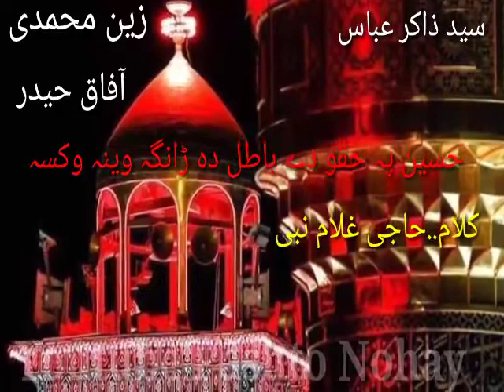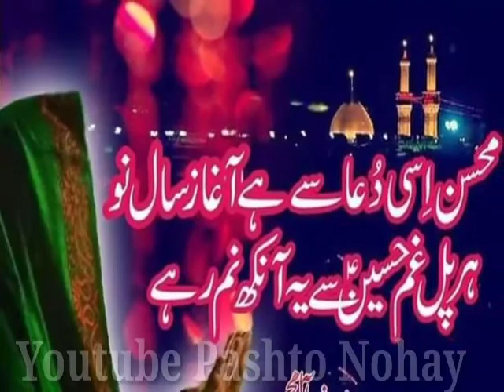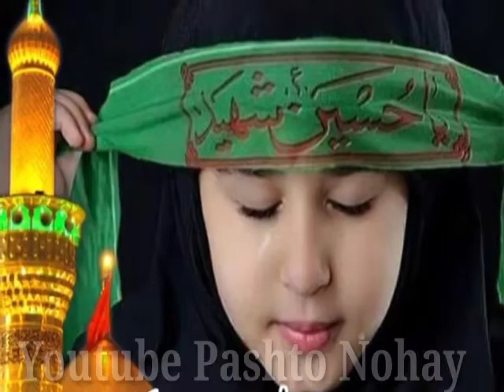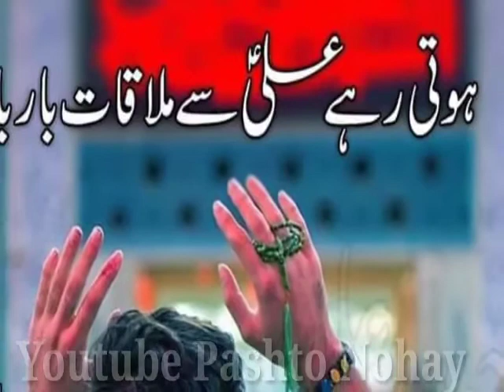Pashto Noha 2020 Hussain Pa Haqo De Batil da Rhanga weena waksa zakir abbas zain m. afaq ali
Pashto Noha:   Hussain Pa Haqo De Batil da Rhanga weena waksa
Zakireen: Syed Zakir Abbas

With the help of Almighty Allah & Muhammad O Aalay Muhammad(a.s), we are officially launch the YouTube Channel .

The Zakir Abbas Official is a non-political Islamic Channel. It was founded with the aim to pursuit of peace, mercy and unity; we bring to you the words of wisdom from the sages of the Islamic world, our main aim to provide our viewers the complete knowledge of Hamd, Naat, Manqabat, Noha & Qawali and for this we believe that the Videography is the best method to deliver your holy message to the entire world.

●Official Announcement Zakir Abbas Official© :
Uploading any of our audio & visual content  on any website, channel and on social media without our permission is a copyright violation which is a criminal offence and penalties include fines and prohibited as these all are registered under
Zakir Abbas Official.